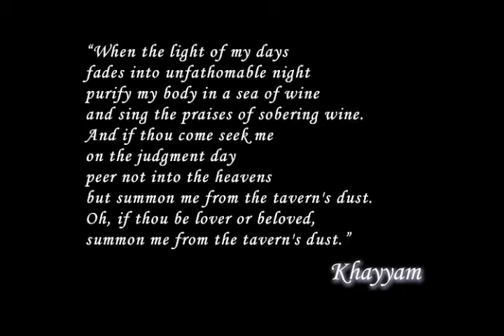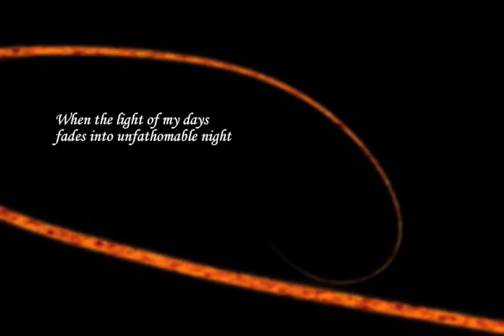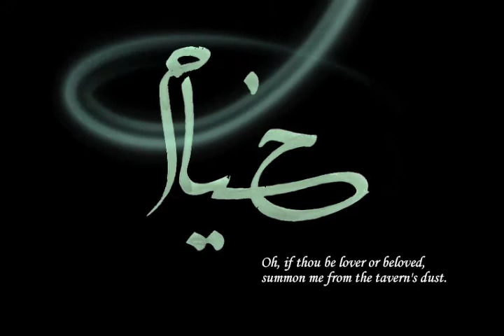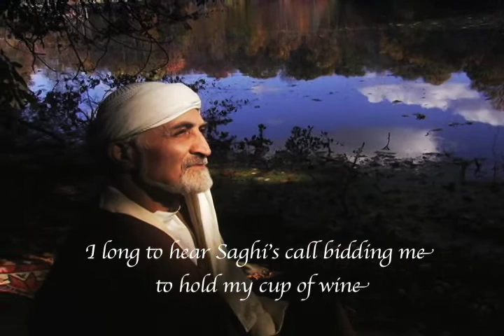Iran Khayyam - Part 1 of 8 "Intoxicating Rhymes & Sobering Wine" A Documentary about Omar Khayyam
Intoxicating Rhymes & Sobering Wine
A Documentary about the life and times of Khayyam
Featuring  Iraj Anvar as Khayyam

This educational documentary is about the life and times of Khayyam (خیام), the famed 11th-century Persian mathematician and astronomer.

Although today Khayyam is better known as  a poet, during his lifetime  he was known mainly for his achievements  in  the  sciences and mathematics. The earliest references to  his poetry  come centuries after his death, when poetry attributed to him begins  to  appear  in  historical sources.

Khayyam achieved  great  fame  as  a  poet  after  he was  introduced to the Western world by Edward Fitzgerald,  an  English  poet  who  anonymously  published  an  English  rendition  of  Khayyam's  poetry titled   "The Rubaiyyat of Omar Khayyam" in 1859. The Rubaiyyat became a literary sensation,  particularly  in England and North America, and influenced and inspired many great  literary  minds  of  the  Western  world such as Ezra Pound, Mark Twain, and T.S. Eliot, to name a few.

Ironically,  we  have  come  to  know  Khayyam  almost exclusively on the  basis of the poetry attributed to him, the majority of which cannot be substantiated as his work.

Furthermore, our knowledge of the historical Khayyam is fragmentary. Each successive  generation after Khayyam has made literal, metaphorical,  and symbolic interpretations  of his poetry and has reinvented Khayyam's image and message to fit and serve its own  political and intellectual ambitions and aspirations.

Through  interpretation  of  his  poetry, Khayyam  has been  labeled a Sufi, mystic, atheist, nationalist, warrior, and devout orthodox Muslim, all in one breath. In the absence of more evidence, the historical Khayyam is a lost figure whose accurate reconstruction is unlikely.

It is astonishing that centuries after his death, we have not lost our fascination with Khayyam and  his poetry.  What  motivates  and  drives our  interest in him is as mystifying as the man himself.

This documentary reexamines Khayyam's life, work and poetry, and attempts to identify the reasons behind our intellectual preoccupation with his poetry and message.

Notice:
The producer has received no financing or support from any government agency, cultural organizations, media organizations, or an individual donor.  This is an independent film. The opinions expressed in this film are based on interviews with scholars and scholarly research work. Therefore, the opinions
expressed in this film do not represent that of the producer/director.

If you wish to support the director's work, you can do so by purchasing a copy of this DVD from his website @

The director has composed 11 original music tracks based on Khayyams poetry that have been produced under two CDs titled: Plugged into Khayyam Volume I & II.
to listen to these tracks you can visit.

You can download and listen to the MP3s for free. If you like the work and would like to show your support, you can purchase legal copies of CDs or pay 99 cent per MP3 download.  To purchase you can visit any of these sites: